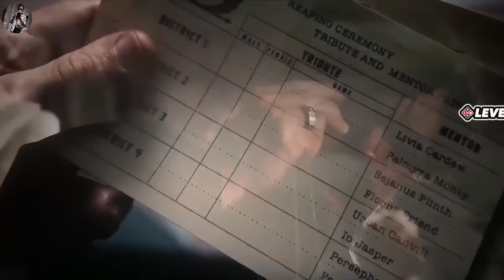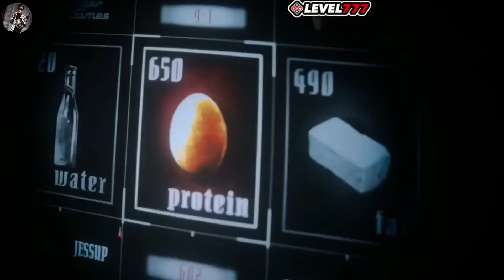CINTA BEDA DUNIA ! - Alur Cerita Film The Hunger Games The Ballad of Songbird and Snakes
Hallo Gaes, Di Video Kali Ini Kita Akan Menceritakan Sebuah Film Berjudul The Hunger Games: The ballad of Songbird and Snakes. Film ini akan menceritakan tentang awal mula kemunculan Coriolanus Snow yang awalnya ia adalah pria baik, hingga berubah menjadi pria jahat tak berperasaan.

Another Tag:
alur cerita film
alur film
alur cerita
corioloanus snow
lucy gray
the hunger games the ballad of songbird and snakes
the ballad of songbird and snakes
alur cerita film the hunger games the ballad of songbird and snakes
alur cerita the hunger games the ballad of songbird and snakes
alur film the hunger games the ballad of songbird and snakes
review film the hunger games the ballad of songbird and snakes
review the hunger games the ballad of songbird and snakes
film the hunger games the ballad of songbird and snakes